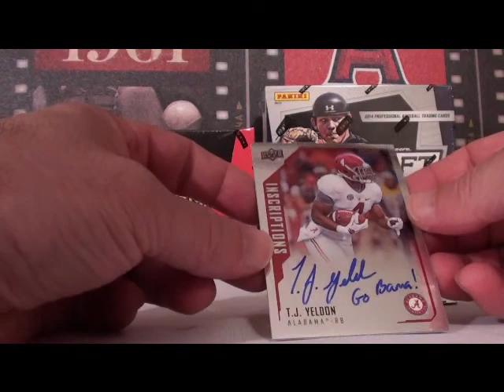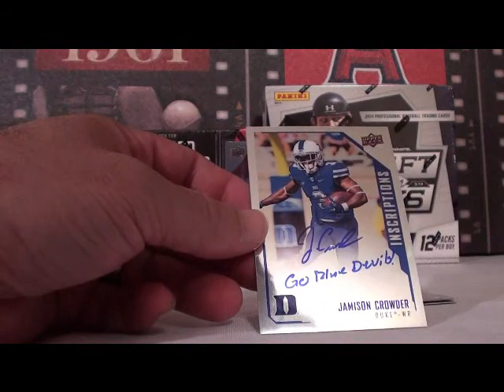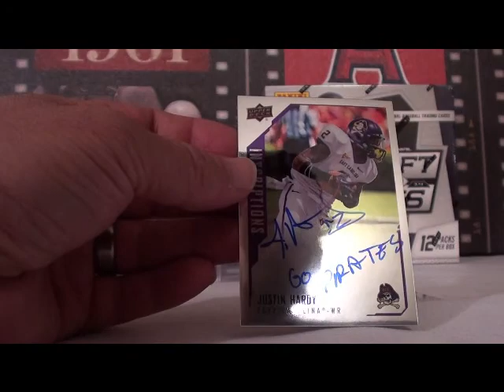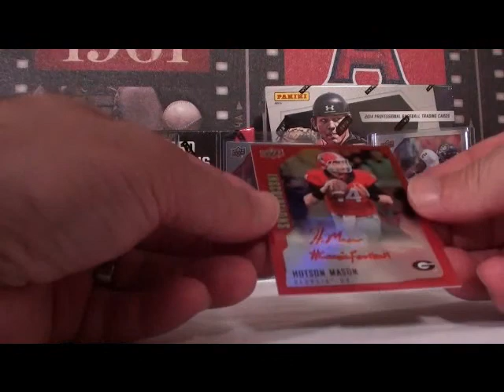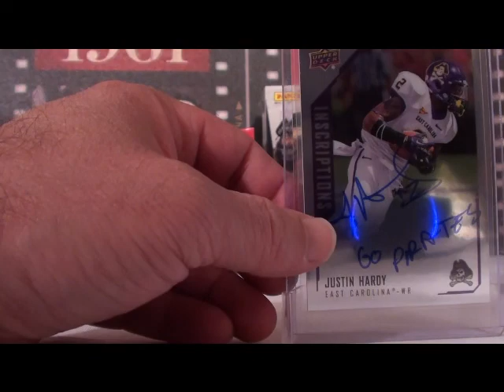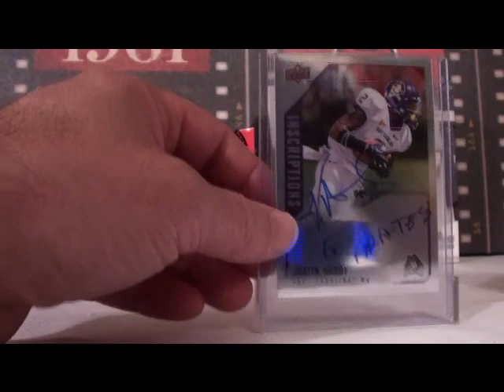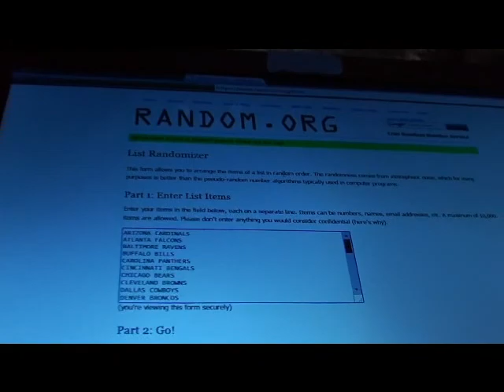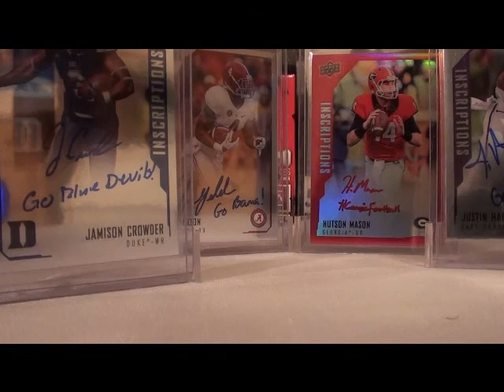2015 UD INSCRIPTIONS TEAM BREAK #3 11 08 2015